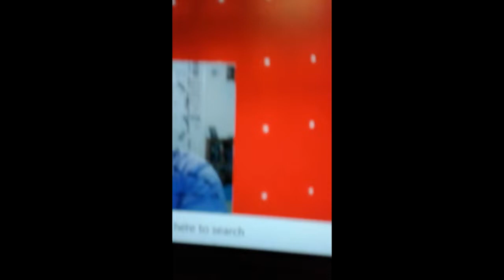WWE RAW 4/11/2022 Wow that went by fast, a good paced show